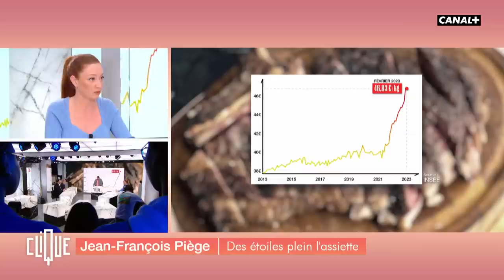Jean-François Piège : "Cuisiner malin, c’est utiliser plusieurs fois le même ingrédient" - CANAL+